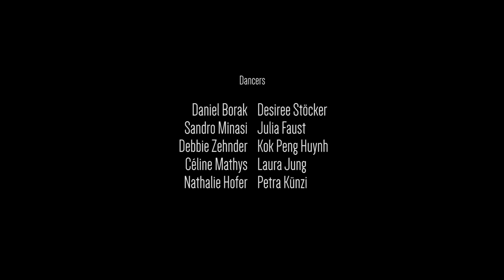Capture Your Style - Stylize Productions Sommerkurse 2016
Film class "Capture Your Style" during Stylize Productions Sommerkurse 2016. Created in 2 hours. We dance. We grow. We share!